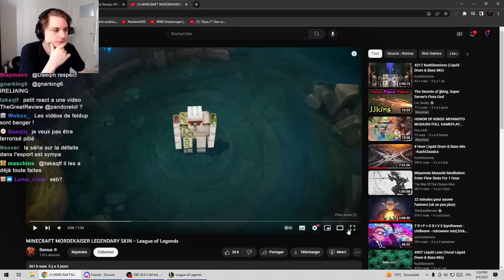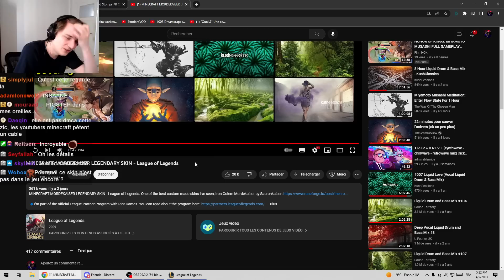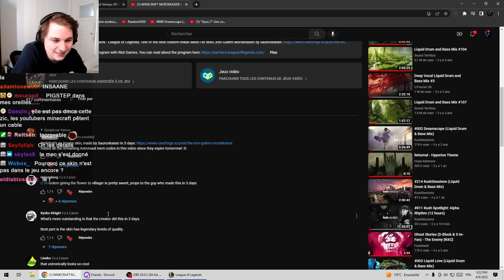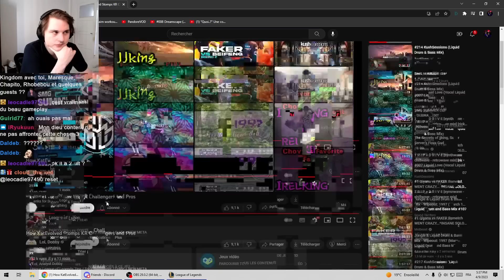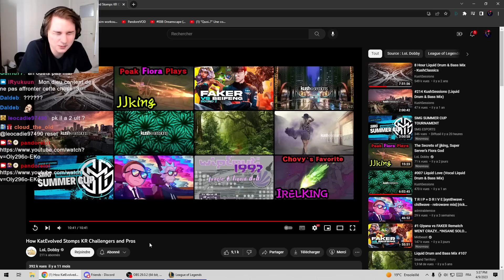INSANE.. - Pandore Reacts 'MINECRAFT MORDE SKIN' & 'How KatEvolved Stomps KR Challengers and Pros'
00:00 : MINECRAFT MORDEKAISER LEGENDARY SKIN

02:07 : How KatEvolved Stomps KR Challengers and Pros